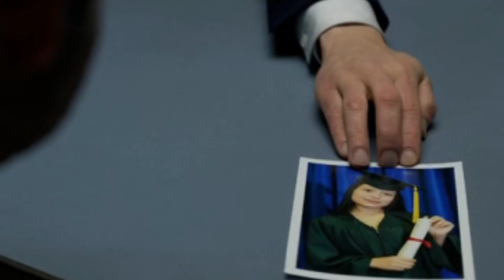THE LITTLE THINGS - Movie Review (HBO Max)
The Little Things stars Denzel Washington, Rami Malek, & Jared Leto. Now in theaters & streaming on HBO Max. Here's my review!